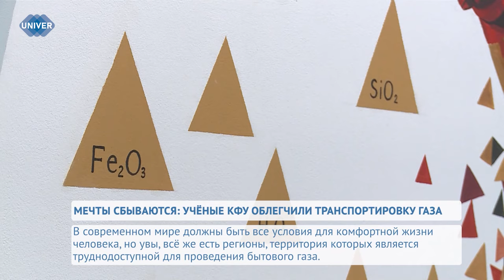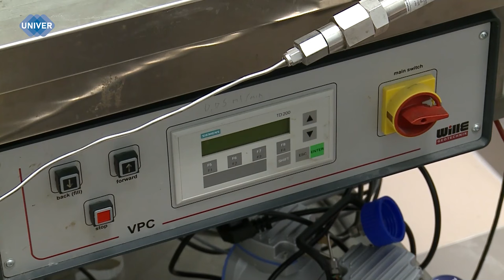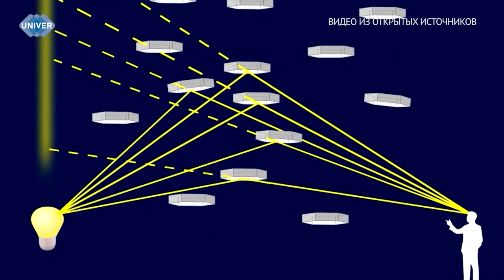UNIVERНОВОСТИ от 11.01.2024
Учёные Института геологии и нефтегазовых технологий Казанского федерального университета создали новую модифицированную молекулу, которая может ускорять процесс получения газового гидрата. Разработка является экологически безопасной и может иметь важное значение для разработки технологии гидратного хранения и транспортировки углеводородных газов. Какие изменения повлечёт за собой открытие.

Контакт с аудиторией, искусство работы в прямом эфире, принципы ведения интервью, современные методы съёмки – навыки, которыми должен владеть человек, работающий в СМИ и медиа. Но где этому научиться и где встретить людей, близких по роду занятий? Такие затруднения в особенности возникают у молодёжи. Как раз для этой категории населения и проводится фестиваль юношеских СМИ и киностудий «Волжские встречи».

Природа – изумительна и уникальна, она не перестаёт удивлять своими шедеврами даже в самое холодное время года. Атмосферные явления вокруг нас часто преподносят сюрпризы, и хочется не только рассматривать их поближе, но и разузнать о них больше. Совсем недавно в Казани и многих других регионах заметили необычное явление под названием «солнечные столбы».